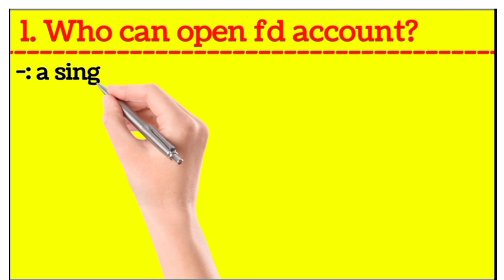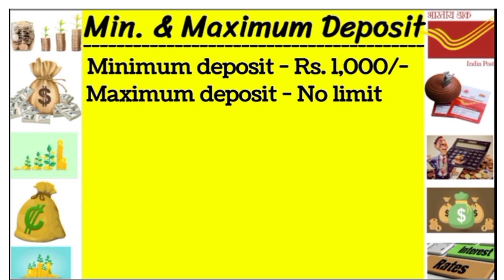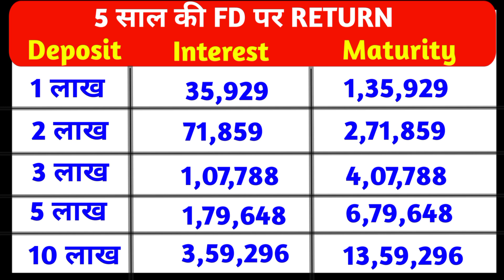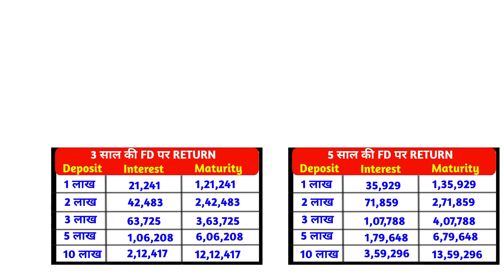Post Office Fixed Deposit Scheme 2023. Post Office Fd Interest Rate 2023. Post Office Scheme 2023.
👇 Quarries Topic 👇
1). Post Office Scheme
2). Post Office New Scheme 2023
3). Post Office Fixed Deposit Scheme
4). Post Office Investment Scheme 2023
5). Post Office Saving Account
6). Best Investment For 2023
7). Post Office Best Scheme 2023
8). Post Office Skim 2023
9). Post Office Schemes
10). Fixed Deposit Interest Rates

   👇 Cover Content 👇
~ Post Office
~ Best Fd Rates 2023
~ Post Office Investment Schemes
~ Fd Interest Rate 2023
~ Post Office Me Fd Par Kitna Byaj Milta Hai

Category - Education

               🙏 Ajay R 🙏
From -
Jodhpur RJ ( India )